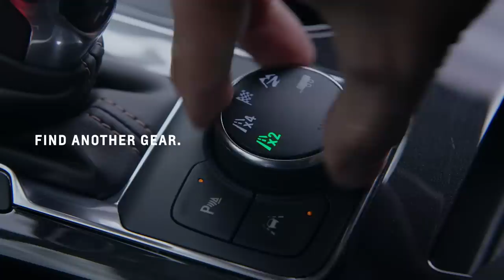FIND Blazer | Performance | Chevrolet Canada